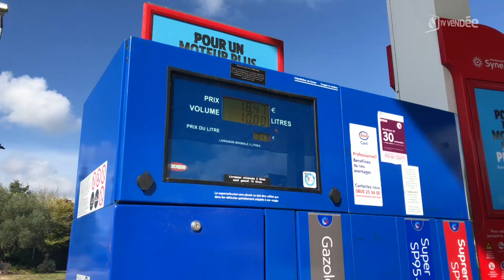Raffinerie de Donges : quel impact sur nos stations essence ?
Entrée en grève de la raffinerie TotalEnergie de Donges, jusque-là restée en dehors du conflit social. D’après la CGT 80% du personnel aurait suivi le mouvement sur cette première journée. Doit-on craindre une pénurie dans nos stations-service vendéennes? Eléments de réponse.